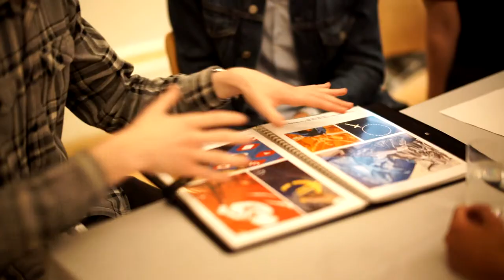The Dots - Illustration Tips - Ben Fraser - WIRED Magazine